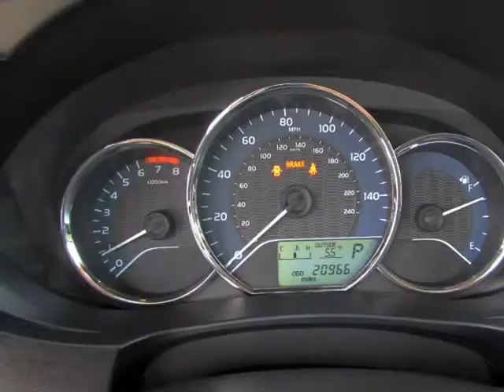2016 Toyota Corolla 4dr Sdn Auto L (Natl) (San Jose , California)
CITICARS
1295 West San Carlos St
San Jose